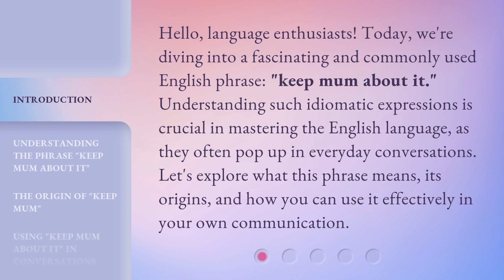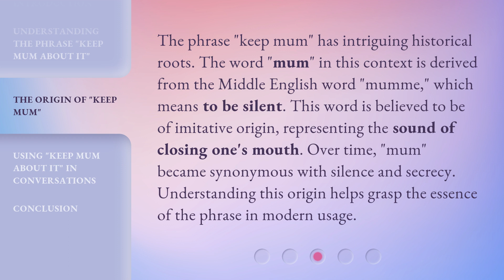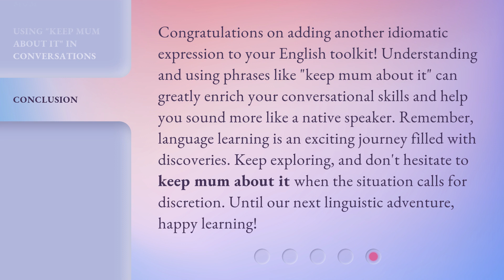Unlocking the Mystery of "Keep Mum About It": A Guide for English Learners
Unlocking the Mystery of 'Keep Mum About It': A Guide for English Learners • Discover the meaning and usage of the mysterious phrase 'Keep Mum About It' in English. This comprehensive guide will help English learners unravel the secrets behind this intriguing expression and confidently incorporate it into their language skills.

00:00 • Introduction - Unlocking the Mystery of "Keep Mum About It": A Guide for English Learners
00:37 • Understanding the Phrase "Keep Mum About It"
01:06 • The Origin of "Keep Mum"
01:38 • Using "Keep Mum About It" in Conversations